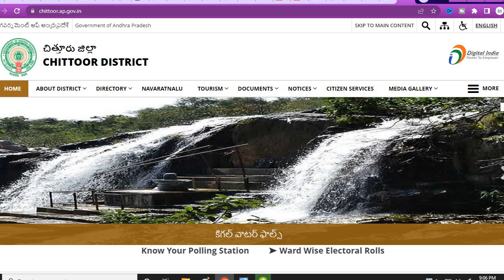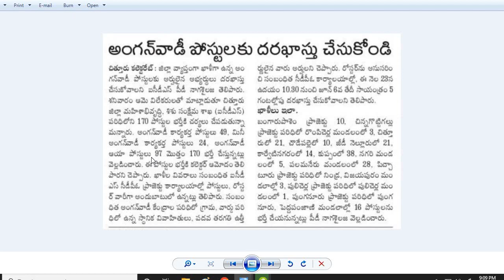AP Anganwadi Jobs: టెన్త్ పాసైన మహిళలకు శుభవార్త.. అంగన్ వాడీ ఉద్యోగాలకు నోటిఫికేషన్| 170 Posts